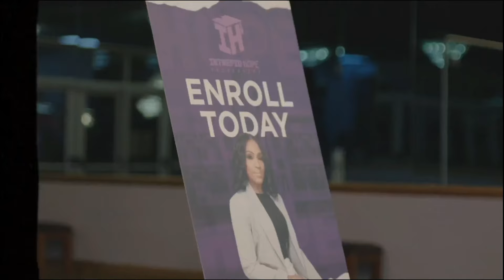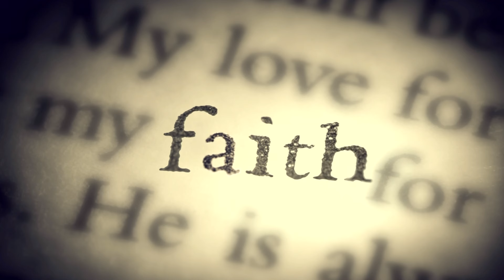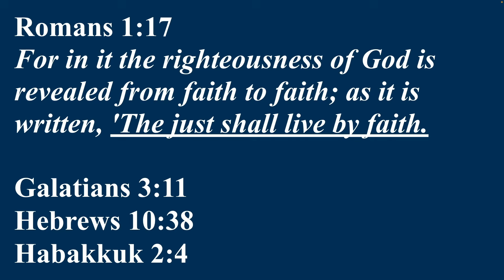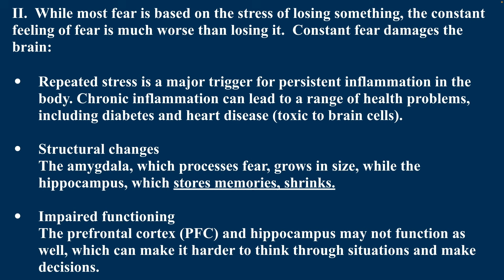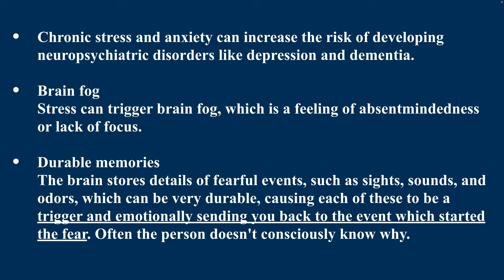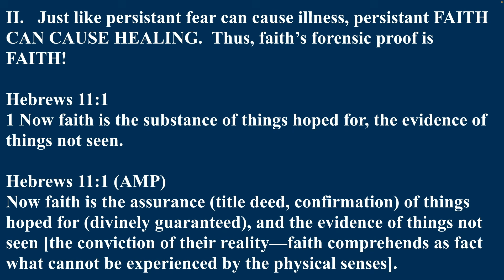Bishop Joel R Peebles Sr Sermon | Finish Strong pt 3: Faith Overpowers Fears | October 13, 2024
Thanks for Joining Us Today, Family and Friends!

Bishop's Sermon Notes: FINISH STRONG III: Faith Overpowers Fear

I.  The real choice is not if I’m going to exist in faith but in whom I am going to have faith.
    * Romans 1:17
        * For in it the righteousness of God is revealed from faith to faith; as it is written, 'The just shall live by faith.

    * Galatians 3:11
    * Hebrews 10:38
    * Habakkuk 2:4
II.  While most fear is based on the stress of losing something, the constant feeling of fear is much worse than losing it.  Constant fear damages the brain:
* Repeated stress is a major trigger for persistent inflammation in the body. Chronic inflammation can lead to a range of health problems, including diabetes and heart disease (toxic to brain cells).
* Structural changes The amygdala, which processes fear, grows in size, while the hippocampus, which stores memories, shrinks.
* Impaired functioning The prefrontal cortex (PFC) and hippocampus may not function as well, which can make it harder to think through situations and make decisions.
* Chronic stress and anxiety can increase the risk of developing neuropsychiatric disorders like depression and dementia.
* Brain fog Stress can trigger brain fog, which is a feeling of absentmindedness or lack of focus.
* Durable memories The brain stores details of fearful events, such as sights, sounds, and odors, which can be very durable, causing each of these to be a trigger and emotionally sending you back to the event which started the fear. Often the person doesn't consciously know why.

II.   Just like persistant fear can cause illness, persistant FAITH CAN CAUSE HEALING.  Thus, faith’s forensic proof is FAITH!

Hebrews 11:1
1 Now faith is the substance of things hoped for, the evidence of things not seen.

Hebrews 11:1 (AMP)
Now faith is the assurance (title deed, confirmation) of things hoped for (divinely guaranteed), and the evidence of things not seen [the conviction of their reality—faith comprehends as fact what cannot be experienced by the physical senses].

III.  The enemy always presents a fear to try and get us to change directions.  The worse thing is that our fears are passed on to our children.

• Eve ate the fruit for fear of not being good enough (Gen. 3:5).

• Cain killed his brother Abel for fear of not being  as good as he. (Gen. 4:7).

V. Stop trying to guess how God’s going to do it. Leave the How to Him.

2Kings 6:10-17
10 …Time and again Elisha warned the king, so that he was on his guard in such places.
11 This enraged the king of Aram. He summoned his officers and demanded of them, “Tell me! Which of us is on the side of the king of Israel?”

12 “None of us, my lord the king,” said one of his officers, “but Elisha, the prophet who is in Israel, tells the king of Israel the very words you speak in your bedroom.”
15 When the servant of the man of God got up and went out early the next morning, an army with horses and chariots had surrounded the city. “Oh no, my lord! What shall we do?” the servant asked.

VI.  👀
16 “Don’t be afraid,” the prophet answered. “Those who are with us are more than those who are with them.”
17 And Elisha prayed, “Open his eyes, Lord, so that he may see.” Then the Lord opened the servant’s eyes, and he looked and saw the hills full of horses and chariots of fire all around Elisha.